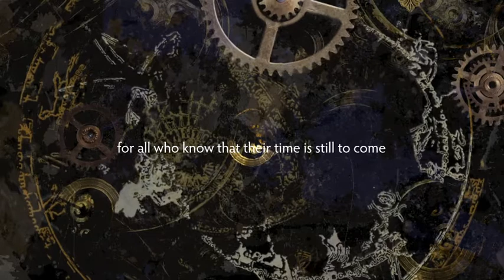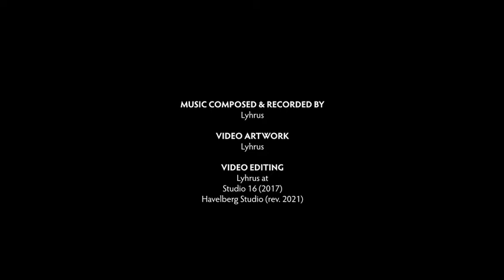LYHRUS | Euphonology #7 ›Clockwork Music I‹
On 28 December 2016, after having given no concerts for almost five years due to a crisis, I invited  some 40 friends to a private sound installation in the Somatische Akademie Berlin. They sat in dimmed light and were surrounded by 24 loudspeakers in different distances and heights. In that concert, ›Clockwork Music I‹ was one of my favorite parts as every little bell, every noise, the female choir, the deep drums came from another direction – so my guests were sitting INSIDE the music box.
Later I realised that the music would work as a simple stereo file as well and so I created this little visual theatre of clocks here to embed the music. Have fun with it!